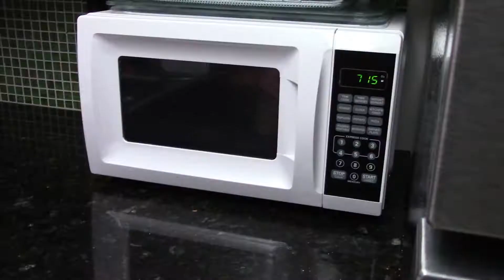The Frozen Chicken Conundrum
I found a creative way to defrost a frozen mass of chicken.